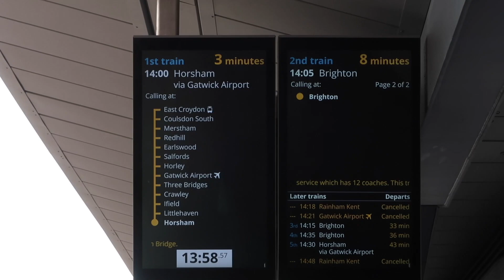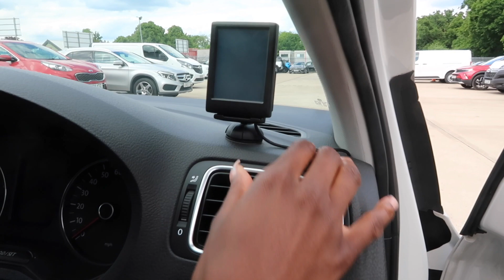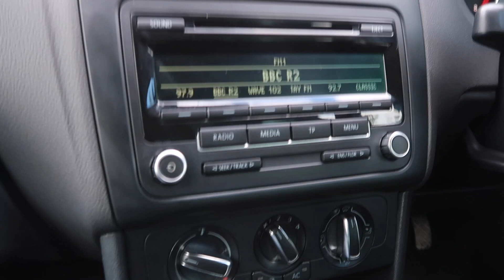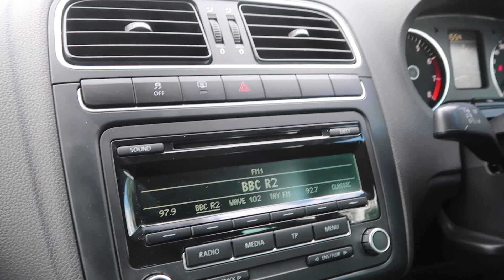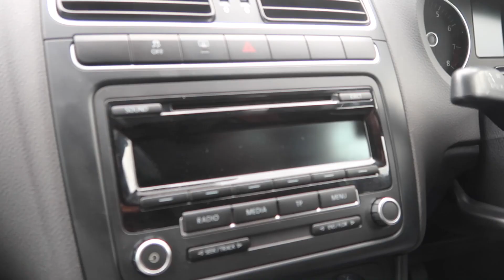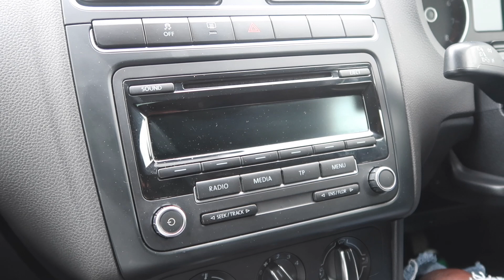BUYING MY FIRST CAR AT 18! 🚘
I'm so excited to be doing this video man😆Meet my new baby!
Volkswagen Polo ❤️